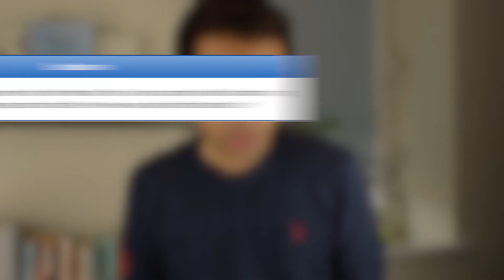Clinical Governance Scenario - Drunk Colleague | DCT/DF Interview Preparation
Here we look at another clinical governance scenario which addresses the scenario of a drunk colleague. We look at short-term and long-term management - hopefully this will prepare you for your dental core training or dental foundation interviews!

Foundation to DCT
Dental Foundation Interview Guide

Sign up to the mailing list on my website for other helpful updates

⏰ Timestamps
Intro - 00:00
Scenario - 00:17
GDC Standards and Governance - 00:50
Short-term Management - 02:24
Long-term Management - 05:09
Recommendation (eLogbook) - 07:46
Outro - 08:12

🎥 My Kit:
Nikon D3200 Camera
Rode Mic
Focusrite Scarlett Audio Interface
Neewer Softbox

😁 A bit about me:
I'm Prateek and I'm an Associate Dentist and Specialty Doctor in Oral and Maxillofacial Surgery in the UK. I have a great passion for teaching and education and through dentalnotebook, I hope to share this with other people! I'll discuss dental interviews, revise various dental topics and review numerous books, apps and websites - plus much more!

💡 Do you have a particular recommendation you want me to feature?

Get in touch if you have any questions, suggestions or recommendations!